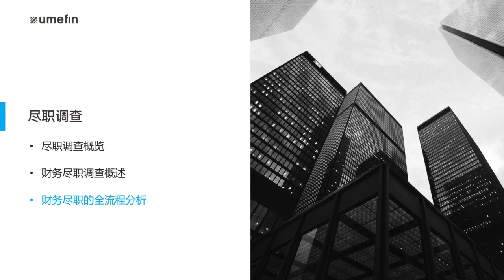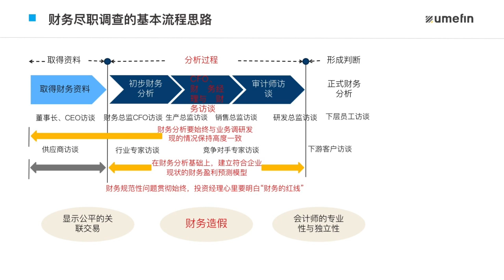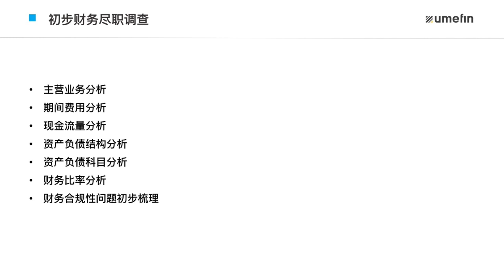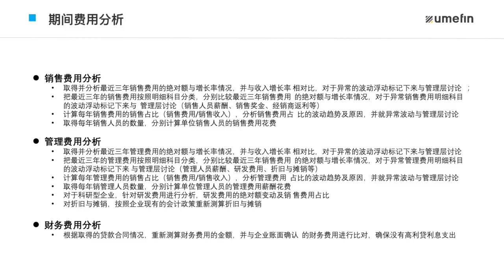第六讲 尽职调查5 财务尽职调查全流程分析 I